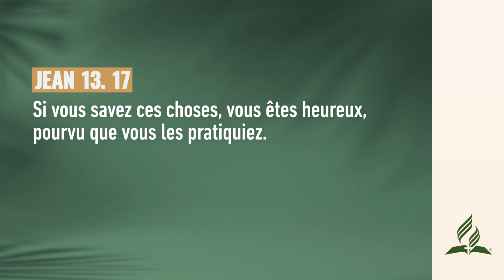Le bonheur ne tombe pas du ciel ! | Pensée du Jour ✅ | adventisteffn 🙏🏼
Le bonheur ne tombe pas du ciel ! | Pensée du Jour ☀️ | 2023

Pensée du jour ☀️ | Le bonheur ne tombe pas du ciel !

✅ Playlists recommandées